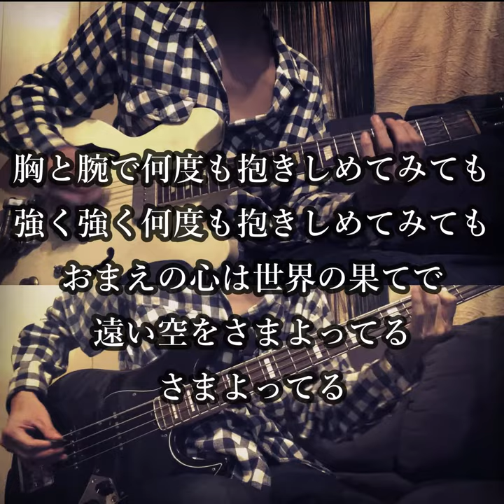【リアルカラオケ】Texas - Blankey Jet City【ライブバージョン】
アレンジの一部がAre you happy?のバージョンです。